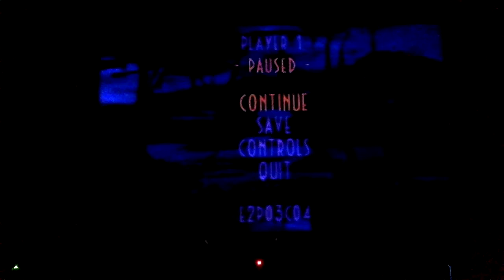Oddworld Abe's Oddysee - Part 10 - Stockyards Return